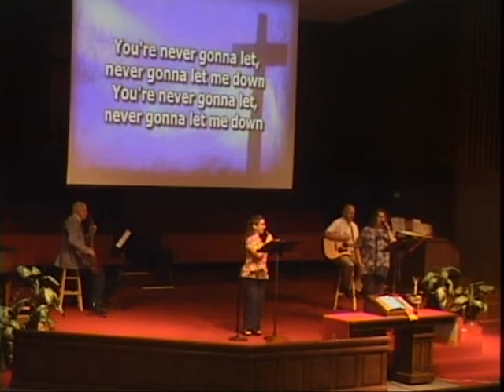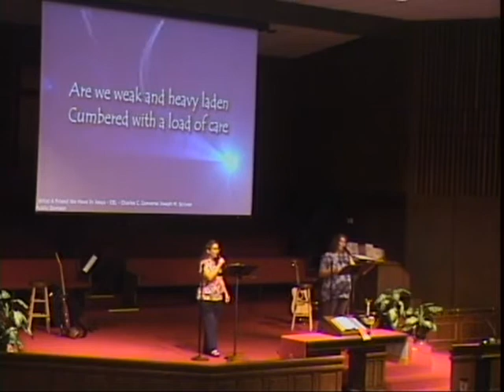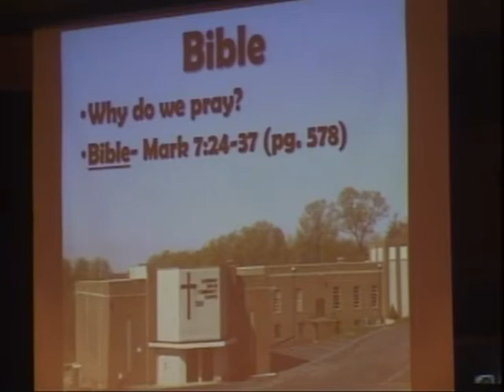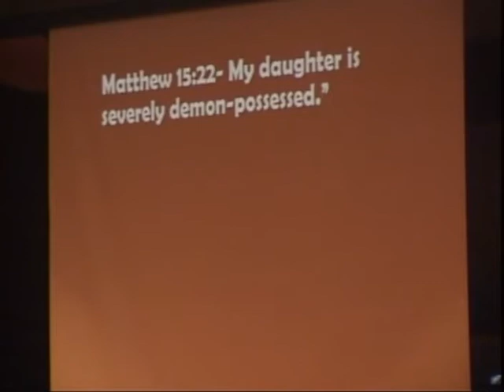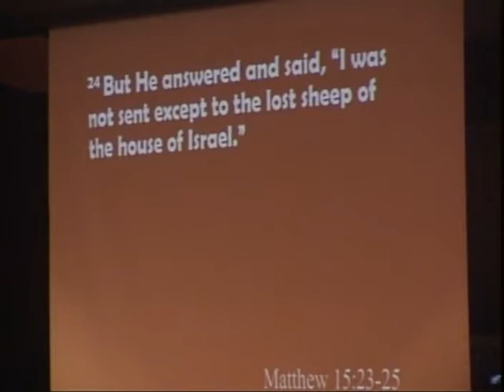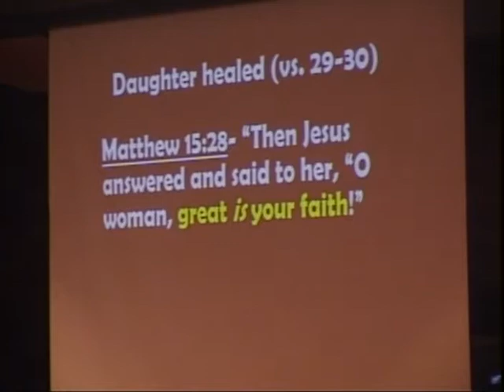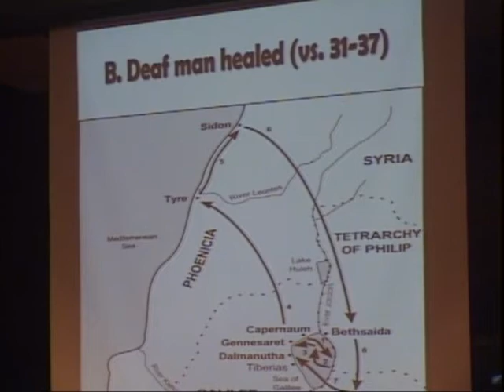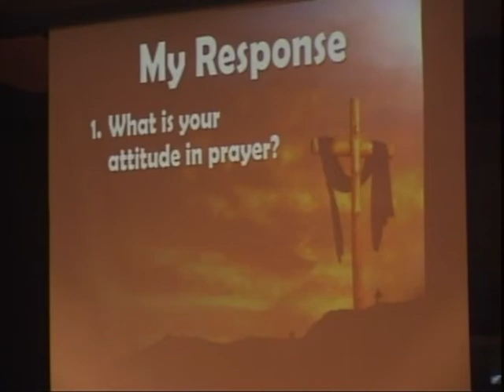Prayer Pushes Us: Mark 7:24-37